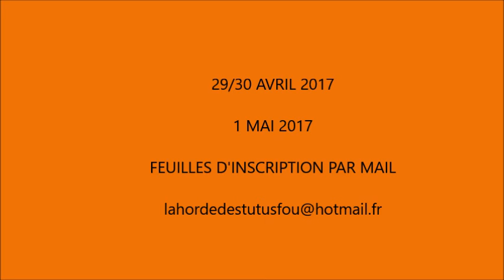stage agility TAYOLA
29/30avril 2017
1 mai 2017

tayola
agiloisir
la horde des tutus fous